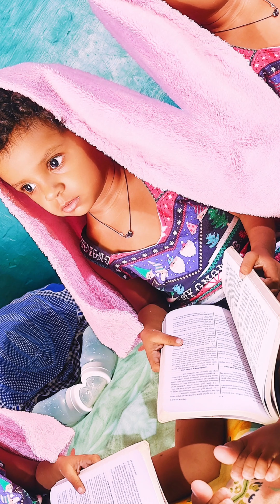Teri aradhna Karun Jesus song by Eliza Nigam